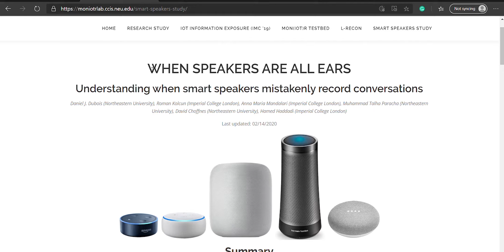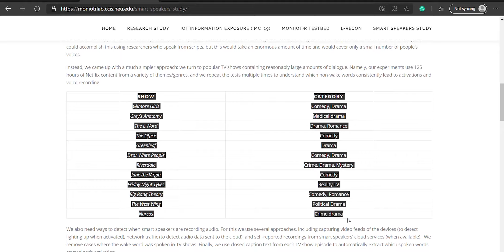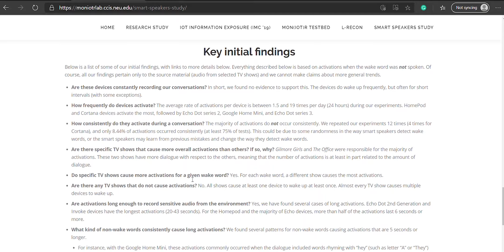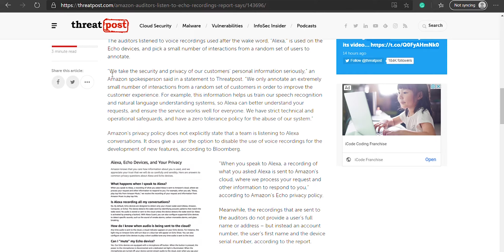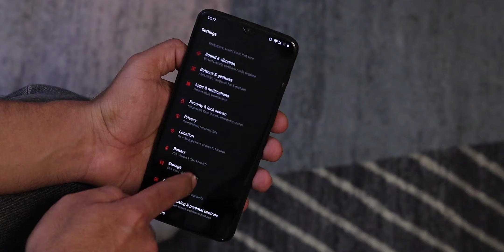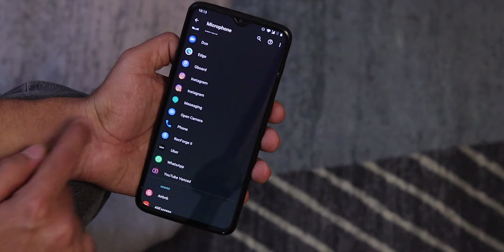Is your SMART SPEAKER RECORDING your conversations?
What's up TQnet Army?
Smart speakers like Google Home, Amazon Echo, Apple Homepod have definitely changed the way we wake up, listen to music or ask questions to the web. However, have you ever wondered - if they are listening to your private conversations as well? If they are, do you know if they are sending these conversations outside their ecosystem? Do you really need to worry?

Disable 'Hey Siri' on your iPhone/ iPad
1. Go to Settings
2. Navigate to Siri & Search
3. Disable Listen for 'Hey Siri'